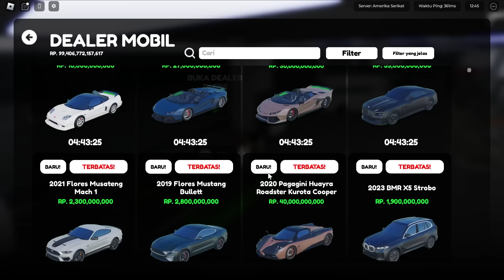Mencoba Semua Mobil LIMITED Spesial Di CDID UPDATE 1.8‼️​ - Roblox Car Driving Indonesia